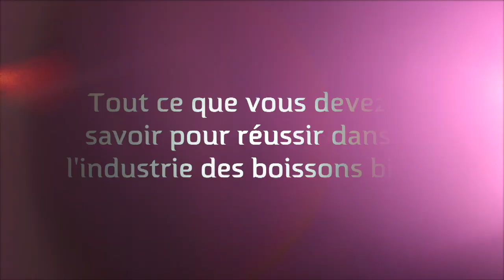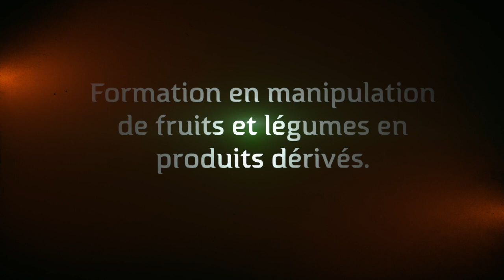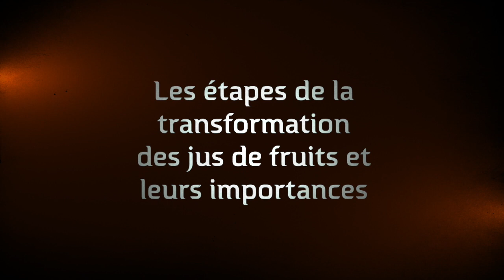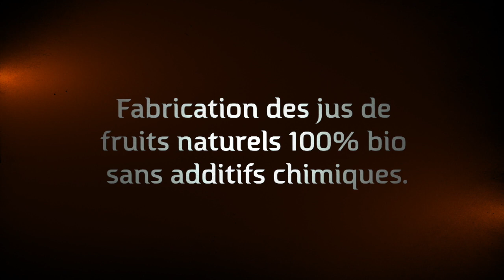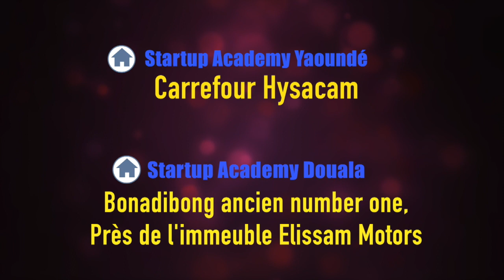CRÉEZ VOTRE INDUSTRIE DE FRUITS ET LÉGUMES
⚠ Bénéficiez de cette formation VIDÉO à 10.000 FCFA (25€), du 15 au 22 avril 2020!